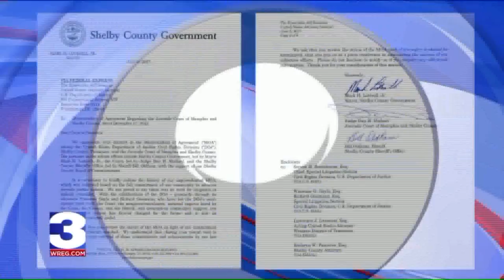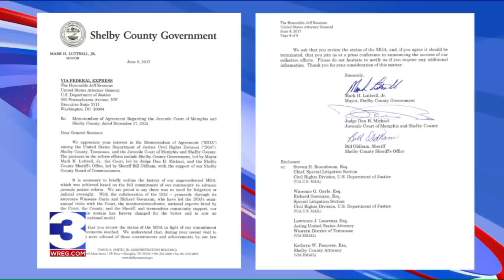Informed Sources: Shelby County leaders ask to end federal oversight of juvenile court